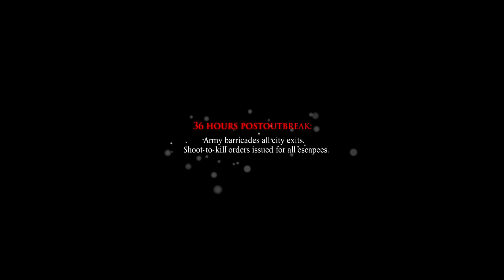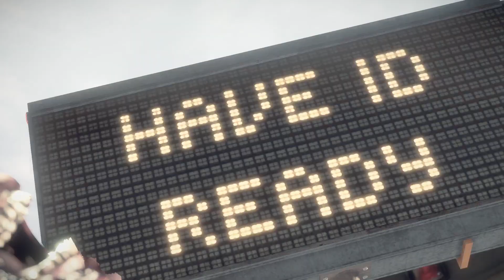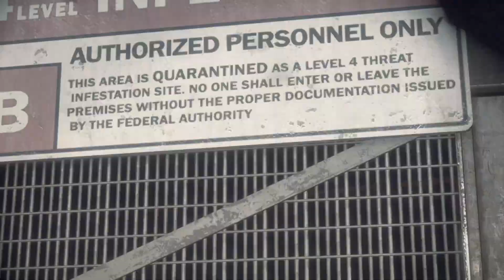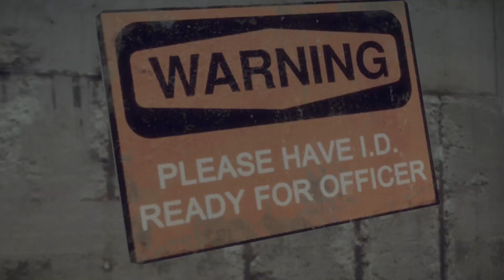[PC] | Part 1 | Dead Rising 3 | Twitch Playthrough | Vod